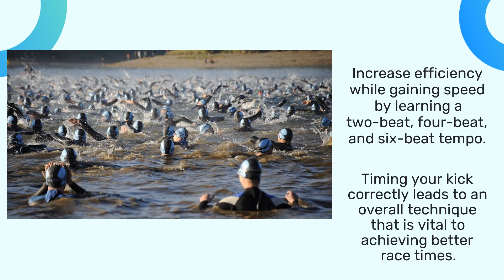Get A More Efficient Freestyle Technique For Your Triathlon With Online Coaching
Improve your swim technique today! Join the SWIMVICE coaching platform and community for courses, resources, and the opportunity to meet fellow swimmers from around the world.